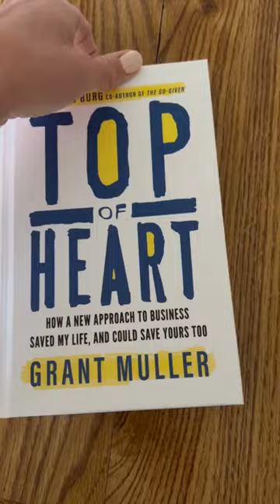🙌 Dreams do come true!